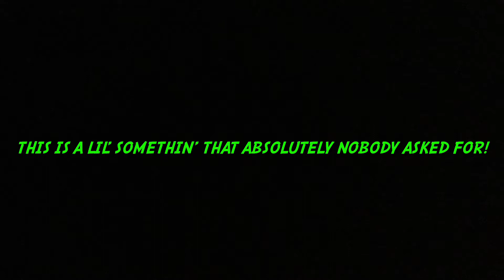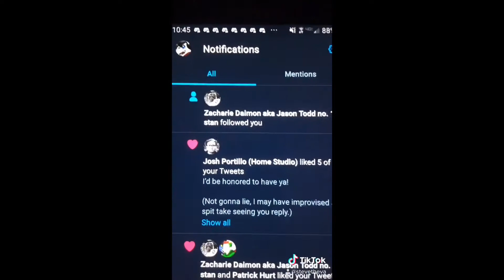StevetheVA TikTok Compilation (1 of...Idunno)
Quite simply, all of my TikToks in 2020!

(Re-uploaded because of an audio issue. Hope it’s fixed.)